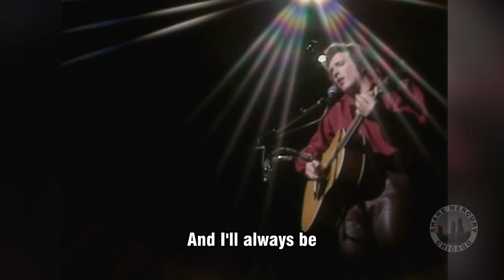Don McLean - Crying LIVE FULL HD (with lyrics) 1978